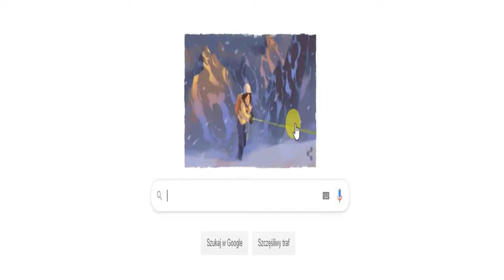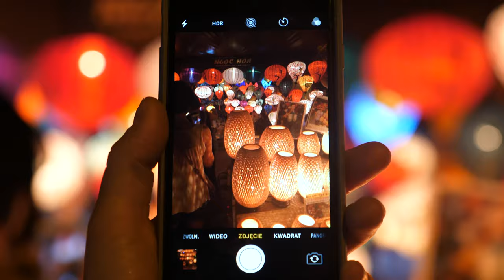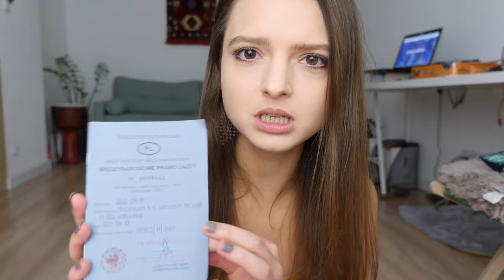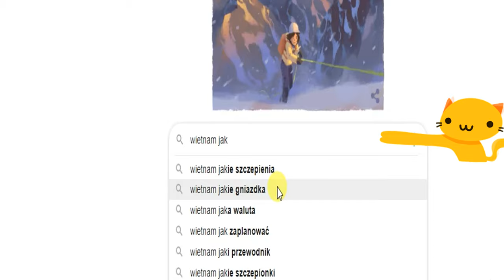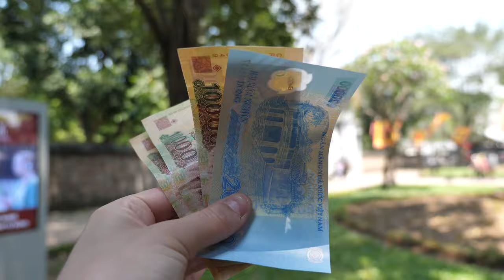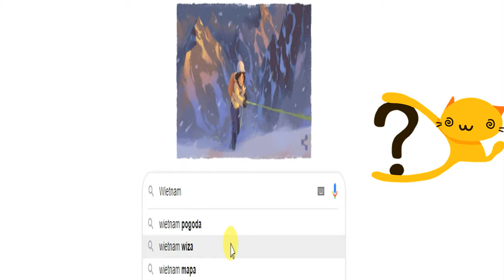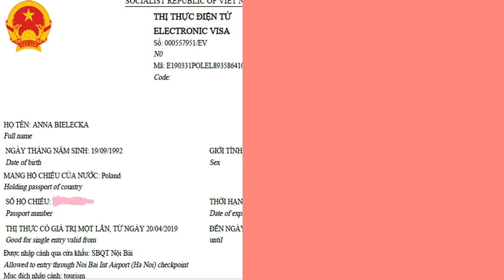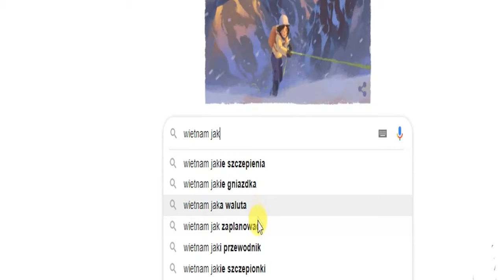Wietnam 💚 TOP10 najczęstszych pytań ❓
Hej! 👋 Dajcie znać, co myślicie o nowym formacie, czyli Podróżniczym G/A (Google&Answer). W tym odcinku najczęstsze pytania o Wietnam do Google'a. Pomocny film? To napijmy się razem wirtualnej kawy ☕

1. Co zobaczyć/co zwiedzić w Wietnamie? (pętla motocyklowa Ha Giang, jeziora i rzeki Ninh Binh, atrakcje Hanoi, miasto lampionów Hoi An i cud świata Zatoka Ha Long)

Temat vloga: Wietnam praktyczne informacje, przydatne informacje, przewodnik Wietnam